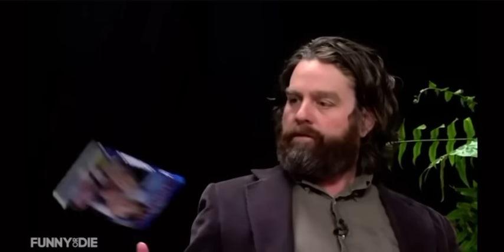Zach Galifianakis arguing with celebrities for 9:34